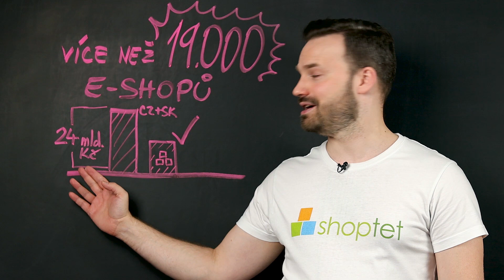NEJVĚTŠÍ UDÁLOSTI ROKU 2019 - Shoptet.TV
Dnešní speciální díl je především velké poděkování vám všem, kteří nás podporujete. Jen díky vám jsme mohli takto vyrůst a připravit pro vás služby, které vám pomohou růst v podnikání, získat nové klienty a zajistit si hezký obrat ve svých e-shopech.